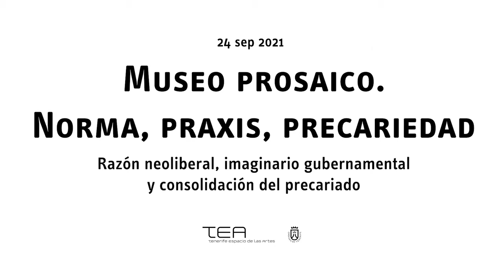'Museo prosaico'. 'Razón neoliberal, imaginario gubernamental y consolidación del precariado'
TEA Tenerife Espacio de las Artes celebró  junto con la Asociación de Directoras y Directores de Arte Contemporáneo de España (ADACE) el encuentro 'Museo prosaico. Norma, praxis, precariedad'. En este encuentro, profesionales de reconocido prestigio en el ámbito de las artes, el pensamiento estético, la crítica de arte y la dirección de museos debatieron cuestiones fundamentales para entender el papel de los museos y los desafíos a los que se enfrentan como institución así como los retos a afrontar en el futuro.

El encuentro 'Museo prosaico' arrancó el 24 de septiembre con la participación del profesor de Sociología en la Universidad Complutense de Madrid, César Rendueles, y de la doctora en Ciencia Sociales de la Universidad de Buenos Aires y docente en la Facultad de Ciencias Sociales y en el IDAES de la Universidad Nacional de San Martín (Argentina), Verónica Gago. 'Razón neoliberal, imaginario gubernamental y consolidación del precariado' fue el título de esta intervención conjunta.

El día 25, la abogada de Gabeiras y Asociados, Belén Álvarez, y el profesor de Ciencia Política y de la Administración de la UNED, Salvador Parrado, intervinieron en un debate titulado 'Norma, deontología o bonhomía ¿Es viable un museo socialmente responsable?', moderado por el gerente de TEA, Jerónimo Cabrera. Posteriormente, directores y directoras de centros y museos de arte contemporáneos, moderados por el director de ADACE y del Centro Andaluz de Arte Contemporáneo, Juan Antonio Álvarez, participaron en la sesión titulada 'El museo como ecosistema incluyente (¿y sostenible?) de derechos'.

Al encuentro asistieron además el director artístico de TEA, Gilberto González; la secretaria de ADACE, Nekane Aramburu; el director del Centro Galego de Arte Contemporáneo (CGAC), Santiago Olmo; el director del CA2M de Madrid, Manuel Segade; la gerente del CA2M de Madrid, María Aránzazu; el comisario y último director de la Bienal de Berlín, Agustín Pérez Rubio; la directora de la Casa Encendida de Madrid, Lucía Casani; la directora del Centro Cultural Conde Duque de Madrid, Natalia Álvarez Simó; la directora del MACBA Museu d’Art Contemporani de Barcelona, Elvira Dyangani; el director del Centro Atlántico de Arte Modern (CAAM) de Las Palmas de Gran Canaria, Orlando Britto; y la directora del Museo Internacional de Arte Contemporáneo (MIAC) de Lanzarote, María José Alcántara.

La Asociación de Directoras y Directores de Arte Contemporáneo de España (ADACE), creada en 2005, surgió con el propósito de aglutinar a los profesionales de este sector de la cultura de cara a establecer un foro de reflexión acerca de los museos y centros de arte contemporáneo en el Estado, sus funciones y objetivos, sus métodos y herramientas de trabajo, su dependencia y autonomía en la planificación de las actividades, sus fuentes de financiación, así como para disponer de una voz colectiva que se haga oír ante cuestiones que, por pertenecer al ámbito público de las artes y su servicio, puedan ser de interés general.